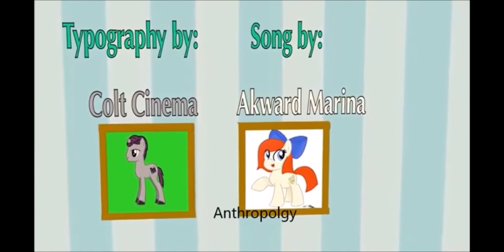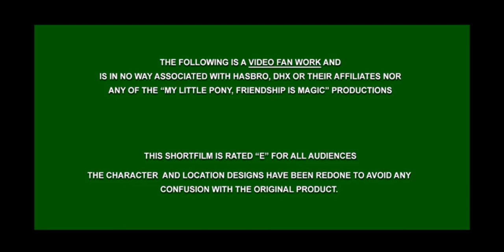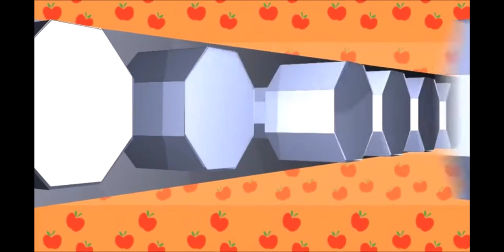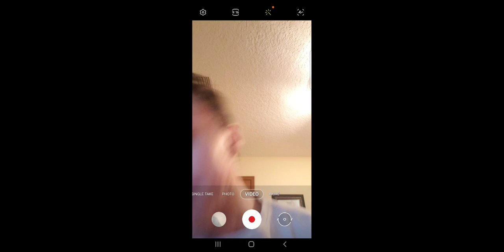Mlp try not to sing fan edition... meh, this really wasn't hell.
Kind of easy actually